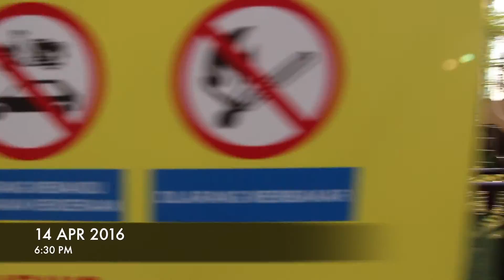Protect - The Making Of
Sanmantha finds herself being observed and being reach out by a mysterious girl. Often in nightmares, the girl would call out to her but her identity still remains a question. This short film is a journey in which Sanmantha will discover the reason behind the appearance of the mysterious figure.

Production Team Members
Sanmantha Khoo Ai Jia 0325401
Moo Ji Yeng 0324795
Lim Xin Ying 0324319